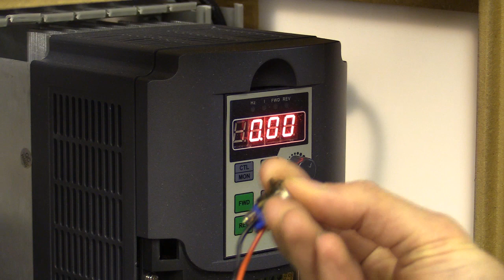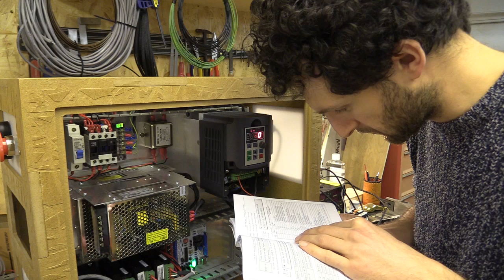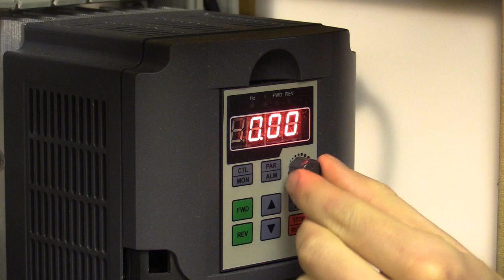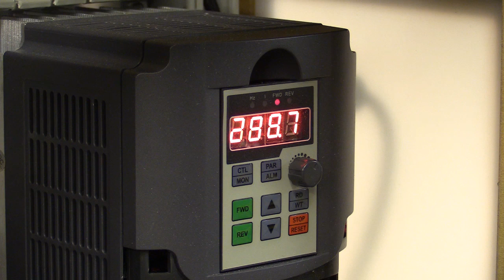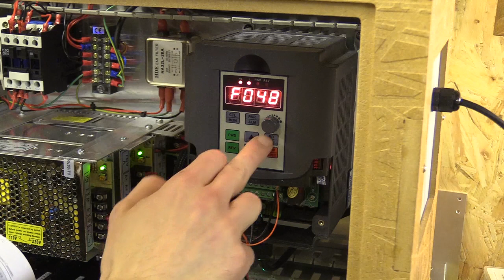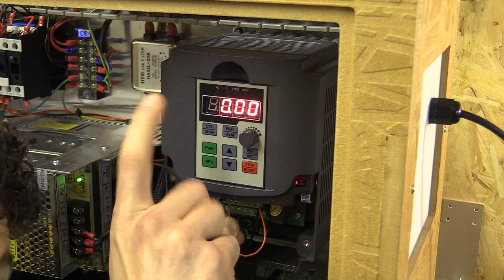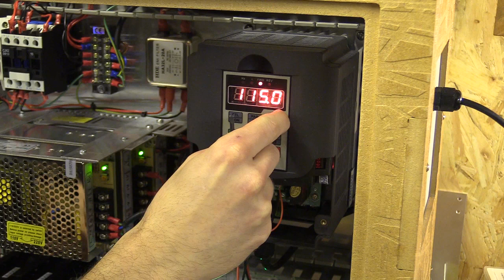#15 VFD PWM to Potentiometer Speed Toggle Switch #15 / CNC Control Box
So after the kafuffle of the last video it would be nice to show you something that worked, and for my makers ego, something I figured out myself. And that thing is understanding how the various modes and function are assigned to the variable frequency drive that I am using – in relation to particular functions I would want on a CNC machine. One is using a estop to brake the spindle, using a relay to activate the cooling pump when the VFD spindle is running and toggling between the potentiometer and PWM for spindle speed. This video focuses on the toggle switch.

If you want to follow along the manual can be downloaded